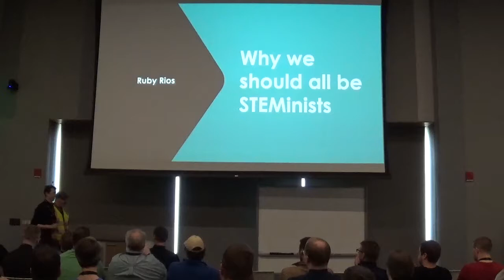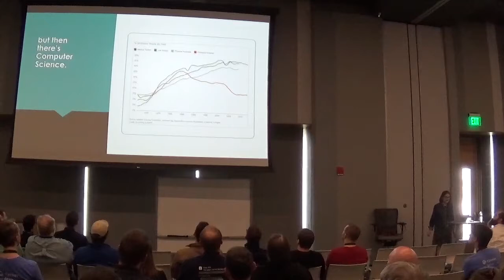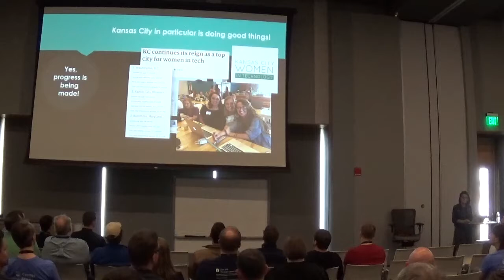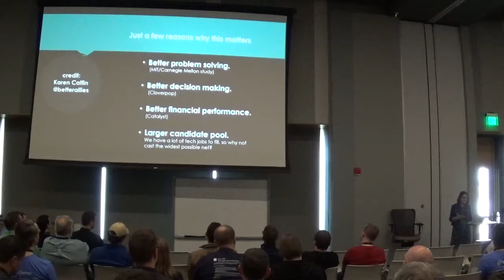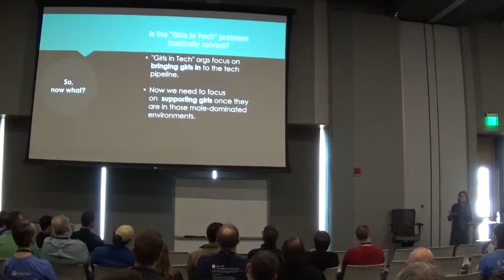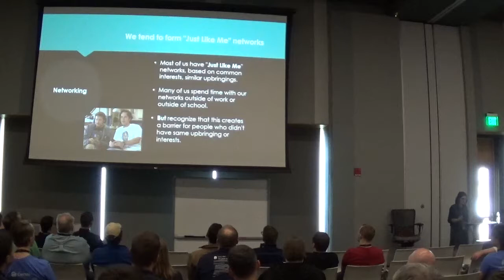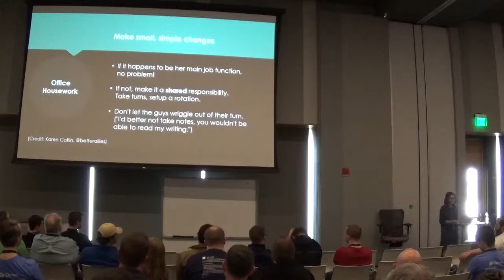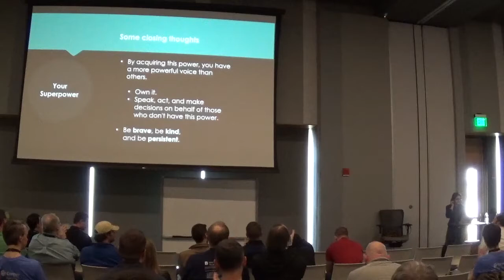BSidesKC 2018 - Ruby Rios - Afternoon Keynote: Why We Should All Be STEMinists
From a young age, Ruby recognized that there was a lack of females in her STEM classes. During her high school years, she has worked actively to help fix this issue in the Kansas City community. In her keynote “Why We Should All Be STEMinists”, Ruby shares her story as a girl in tech, what she has learned about the STEM gender gap, and how we can all contribute towards solving it.